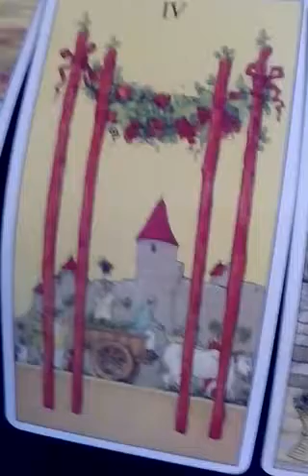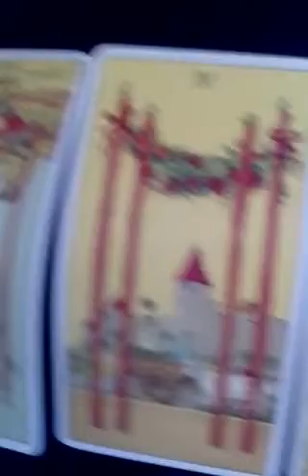My Old School Family Picnic 2017 Tarot Reading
In this video, I'm doing a tarot reading for mesylf on what's going to happen when I go to my old school family picnic this year